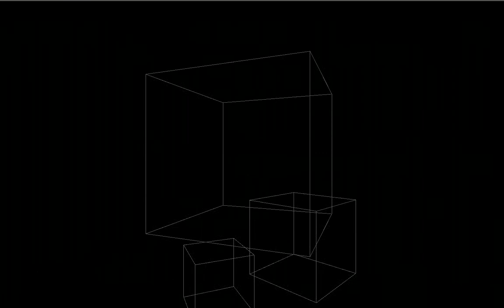nxHaiku117 2014 03 30 23 56 45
Each silence is the beginning and the end of a world. The sound only modulates the infinite circle and
build cathedrals of ice on nothing.

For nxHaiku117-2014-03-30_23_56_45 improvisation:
3 verses = 3 random ranges.

verse  1 alpha:2,2/ff:1,10/1.wait
verse  2 alpha:2,2/ff:1,10/0.1.wait
verse  3 alpha:2,12/ff:1,100/0.1.wait

More on this 117th Disquiet Junto project —"Compose an original piece of music in response to a haiku" — at